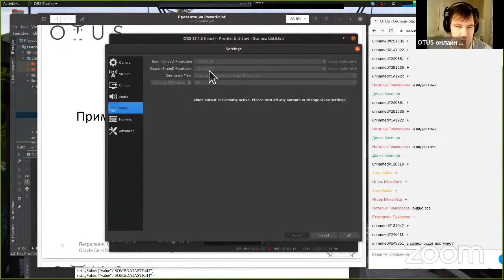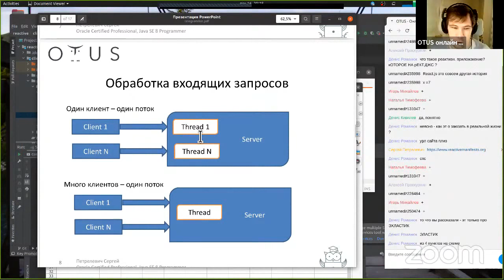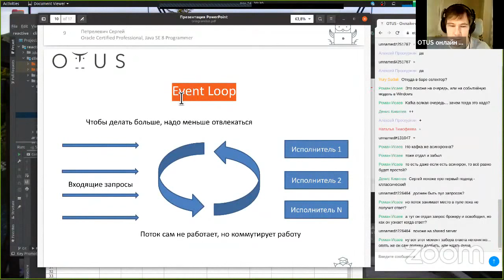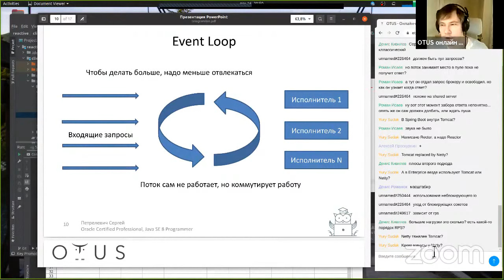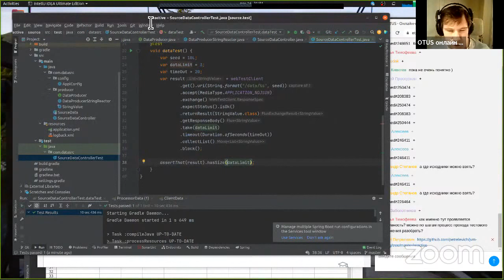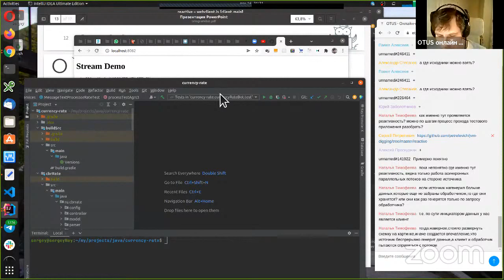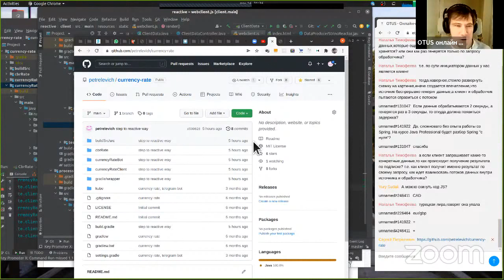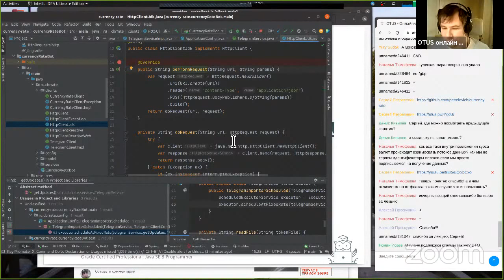Пример реактивного приложения на Java Spring Boot // курс «Java Developer Professional»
Продолжаем разрабатывать систему получения курса валюты.
Разберемся с тем, что такое рективное программирование и переведем один из микросервисов на реактивные рельсы.

Преподаватель: Сергей Петрелевич - java-разработчик